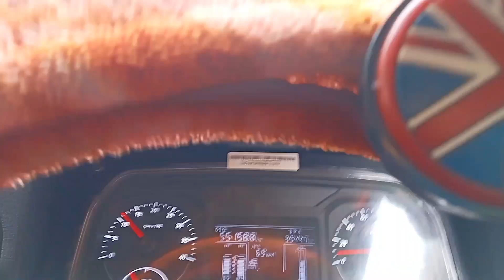लुधियाना टू सोनीपत हसनगढ़। Bonn company ke biscuit गाड़ी में लोड हुए हैं भाई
लुधियाना टू सोनीपत हसनगढ़। Bonn company ke biscuit गाड़ी में लोड हुए हैं भाई truck viralpost2024 vlog2024 viralreels R Rajesh Vlogs Rohit Pankaj Vlogs Seema Sachin Official guddu vlogs Anuj Vlogs Bhaloo Khan Vlogs

बोलकर जय सीताराम बाबा की जय हो आज हमारी गाड़ी में बिस्किट लोड हुए बम कंपनी के लुधियाना से वह भी सोनीपत हसनगढ़ के जो अपना खरखोदा वाले रोड पर है भाई बोलकर जय सीताराम बाबा की जय हो पूरी वीडियो देखना एक मिलियन तक पहुंचाना ठीक है भाई और एक लाख सब्सक्राइब करवाओ कैसे भी करके ठीक है दोस्तों बोलकर जय सीताराम बाबाकी जय होtruckdriver youtube vlog @niraj_singh785 @Brtravelram @truckhero9023 @vickytruckingvlog5614 @rahulmewativlog2787 @BHALOOKHANVLOGS @MrBeast @saleembhatvlogs